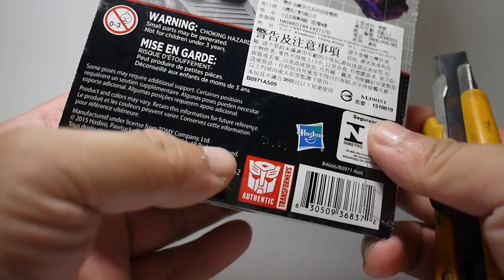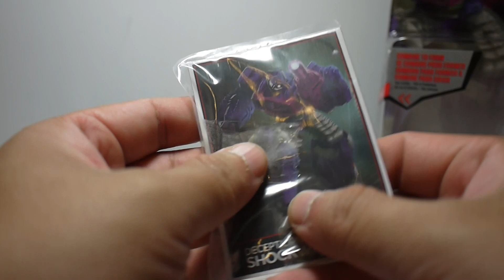豪宅玩具~511~Transformers Titans Return變形金剛泰坦回歸W4孩之寶霸天虎狂派 Decepticon震盪波震波Shockwave